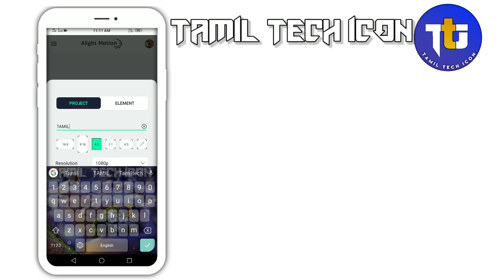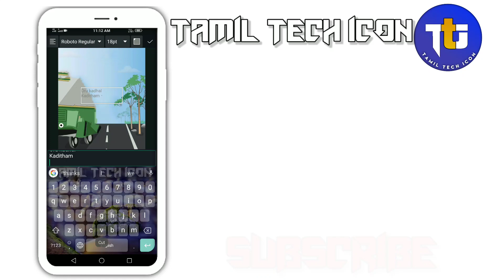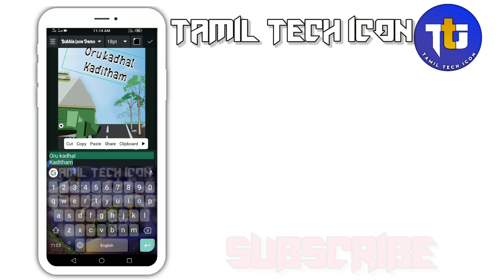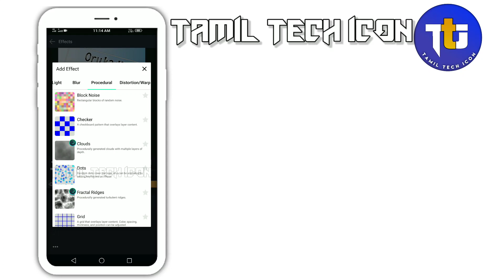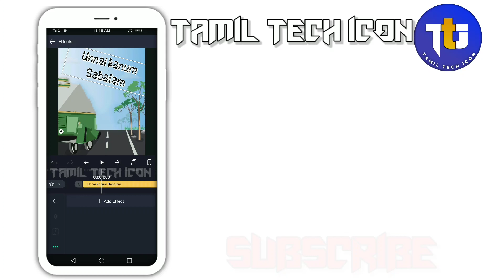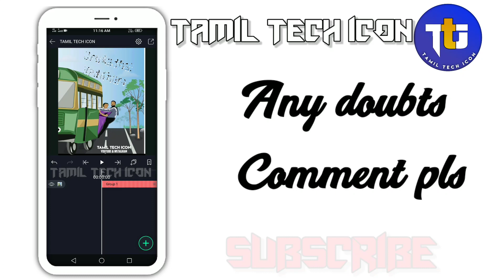How to make trending Lyrics animation editing in alightmotion/Alightmotion tutorial/TAMIL TECH ICON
Group is not open open in soon

How to Make Whatsapp Status Video tutorial in Tamil

xxxxxxxxxxxxxxxxxxxxxxxxxxxxxx

xxxxxxxxxxxxxxxxxxxxxxxxxxxxxx

xxxxxxxxxxxxxxxxxxxxxxxxxxxxxx

How To Use Kinemaster, Alightmotion, Aveeplayer, Edited App-Tamil

Kinemaster and Alightmotion video editing Tamil

TAMIL TECH ICON
tamiltechicon
Tamil techicon
Tamiltech icon
avee player
kinemaster tamil
kine master
Inshot
full editing
basic editing
tutorial basic
tutorial editing
tutorial full moblie editing